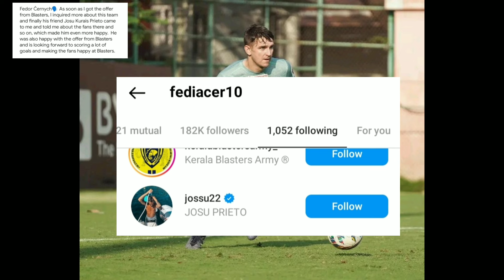ഞാൻ ബ്ലാസ്റ്റേഴ്സിൽ എത്താൻകാരണം ജോസു🥰ചെർണിച്ച് മനസ്സ് തുറക്കുന്നു🗣️| keralablasters latest news|kbfc